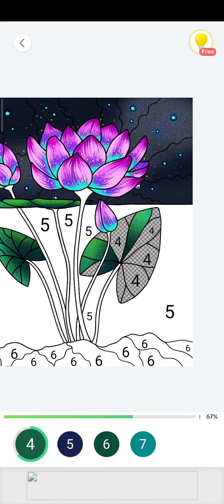Flower colouring | Part -3